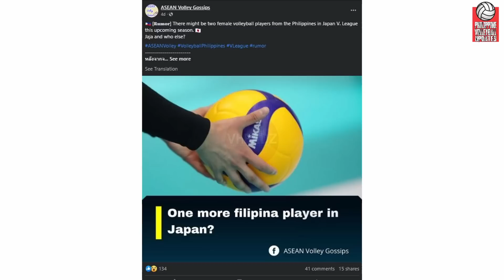La Salle PLAYER to ABROAD!?, Canino, Gagate, Soreno INOFFERAN sa PRO!?, Fifi 1st Training sa AKARI!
Hey Vheadz!

1000 pesos mo maaring magkaroon ng Endless possibility sa earnings!

Message us!!!

1. Click the link in our Tiktok.
2. Click the shopping bag icon.
3. Choose your sneaker shoes.
4. Then check out the item and Proceed with the payment.

Please follow and support my :
Lyka : Vheadz

VIDEOS